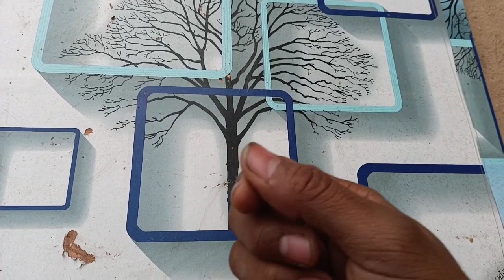इसे देखकर लोग पागल हो जाएंगेtechnicalexperimentmind